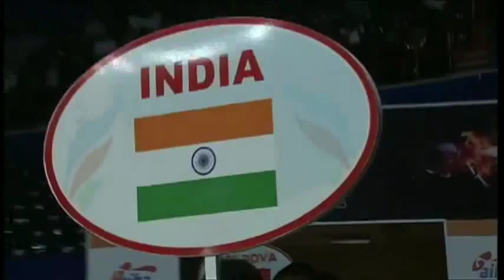Welter (69kg) QF - Vikas Krishan (IND) VS Belous Vasili (MDA) -2011 AIBA World Champs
Event: 2011 Sat & Co AIBA World Championships, Baku -- Quarterfinals
Date: 5 OCT 2011
Venue: Baku, Azerbaijan
Boxers: Vikas Krishan (IND) VS Belous Vasili (MD)
Category: Welter